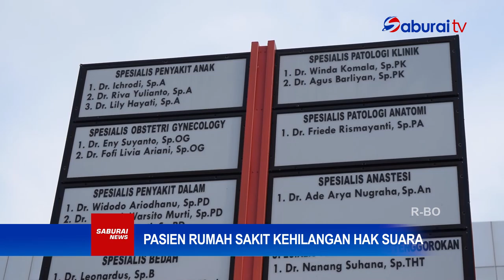Ratusan Pasien Rumah Sakit Kehilangan Hak Suara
Saburai TV - Lampung